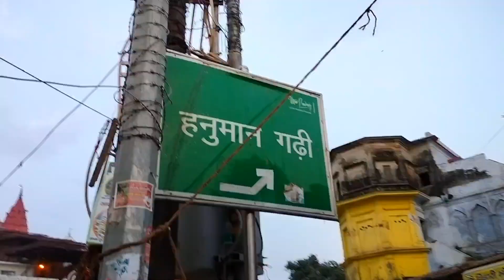Back In Ayodhya Again...| इतनी भीड़ 🫣